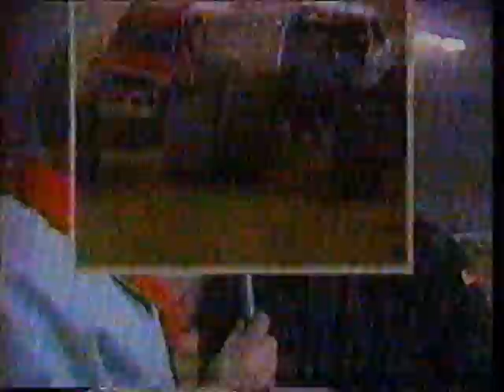TNT Monster Truck Challenge 1990 Roanoke Race 3 (Tuff Trax)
After two wild nights of action in Roanoke, David Morris has left Gary Cook and the Equalizer crew without a driver! Mike Wine steps up after blowing an engine to take the reigns of the defending champ truck Equalizer. Steve Wilke tries to bounce back from his wild tumble and power house Super modified tractors blast through the Omni in Atlanta!

Featuring:
Equalizer-David Morris
Grave Digger-Dennis Anderson
USA-1-Steve Wilke
Carolina Crusher-Gary Porter
Awesome Kong-Steve Cain
Clydesdale-Bennett Clark
Outlaw-Mike Wine
Liquidator-Bob Fisher
Wild Hair-Marvin Smith
Mopar Magic-Gary Wiggins
Buffalo Tremor-John Kwasniewski
Mad Dog-Bob Breen
Whisky Business-Ken Deppe
Thunder Chicken-Karen Pensyl